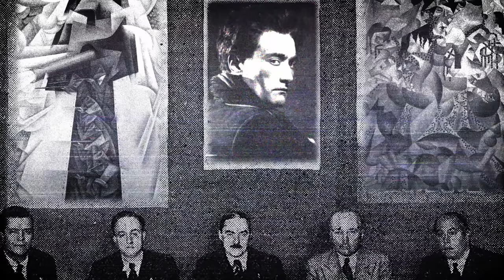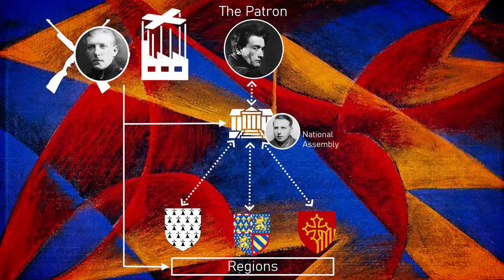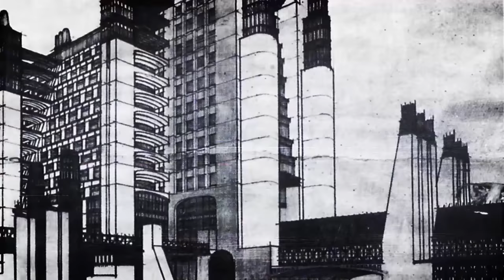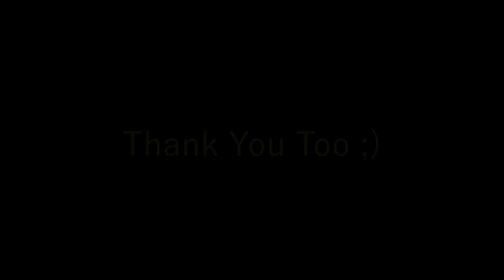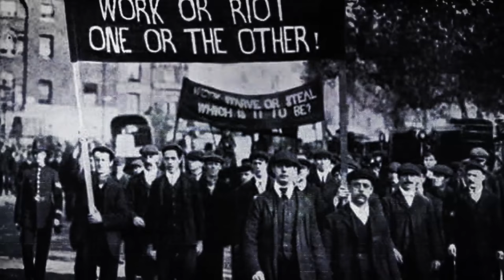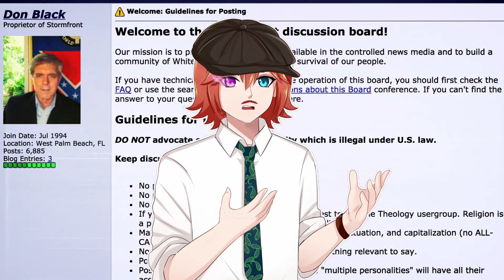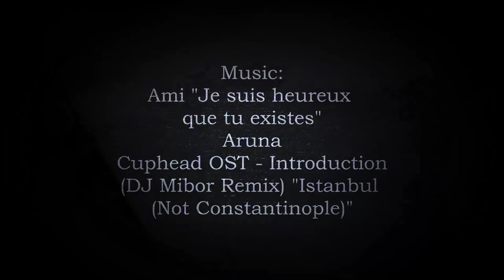Red Flood Lore: Accelerationism + Fan Rewrites (ft. Civi)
We are proud to present to you a long-awaited video dedicated to an alternate history mod, Red Flood; A mod for the game Hearts of Iron 4. Likely the first lore video of its kind. we're we will discuss a subject of red flood (accelerationism) and provide lore rewrites we believe will improve the lore.

*AN: just as this is a video about a particular subject of red flood, this is also a fan rewrites of the lore, so don't take all that is in this video as seen in red flood ;)*

(music and resources found in the credits)